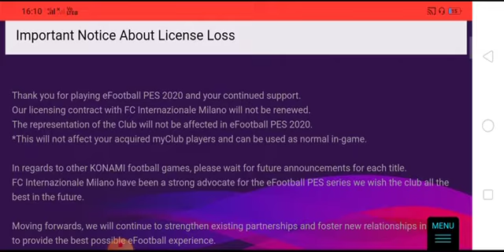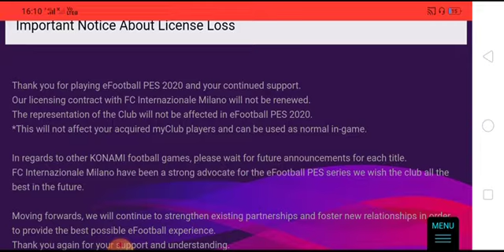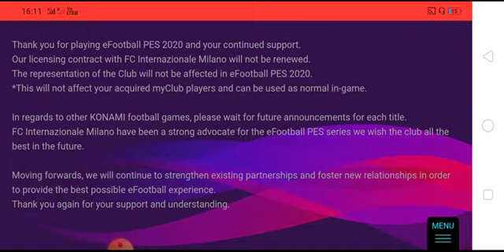Konami lost AC Milan and Inter Milan License || Bad news